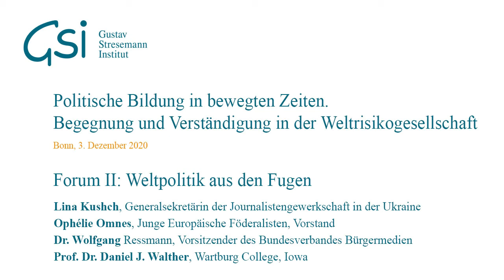Politische Bildung in bewegten Zeiten. Forum II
Weltpolitik aus den Fugen
Eine Veranstaltung des Gustav Stresemann Institut e.V. am 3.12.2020

Als Expert*innen sind dabei: Lina Kushch, Generalsekretärin der Journalistengewerkschaft in der Ukraine; Ophélie Omnes, Junge Europäische Föderalisten, Vorstand; Dr. Wolfgang Ressmann, Vorsitzender des Bundesverbandes Bürgermedien; Prof. Dr. Daniel J. Walther, Wartburg College, Iowa. Moderation: Bernd Neuendorf, Journalist